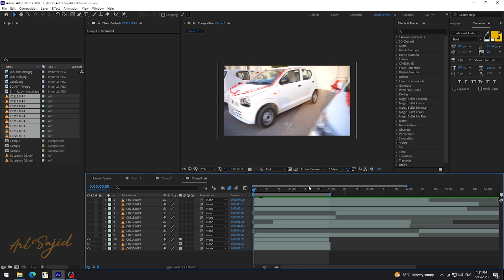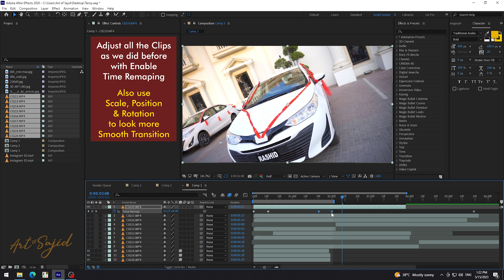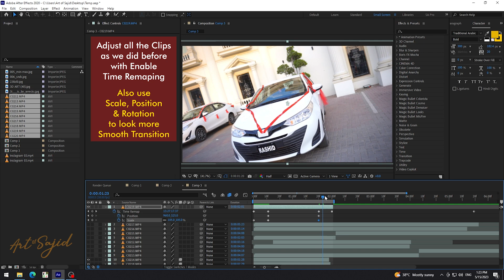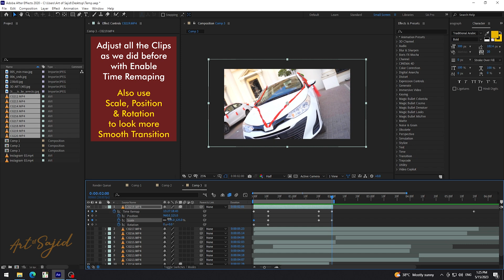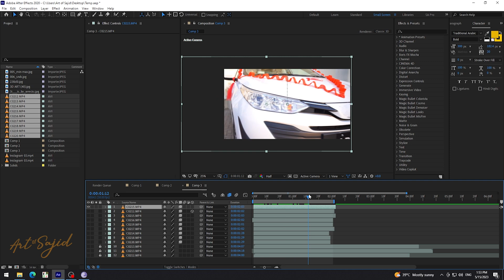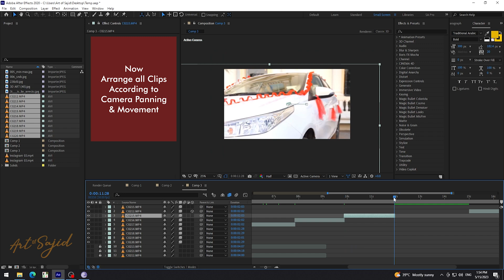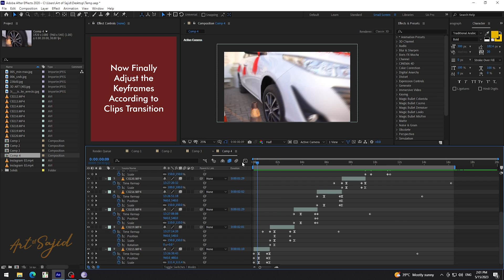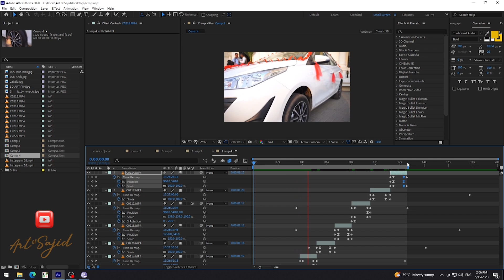How to make Car Speed Ramp Smooth Transition | Full Tutorial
After Effect Car Slow Fast Speed Ramp
After Effect Smooth Transition
After Effect Time Remapping Tutorial
After Effect Slow Fast Smooth Video Editing
Premiere Pro Editing Tutorial
Premiere Pro Time Remapping
After Effect car edit
after effects speed ramp
time remapping
transition video editing

This is my Official Channel & i will share with you all my Experience about Video Editing, Animation, Photography, Videography, Unboxing, Tech Reviews, Camera Equipment Basics & a lot more..
My Gear:
Sony A7RIII
Sigma: 28-70/f2.8
Dji Ronin SC2
Mobile Xiaomi PocoX3
Boya MM1+ Mic
Godox SL-60 Lights
Vallkay King 10 RGB Video Light

$.-~*"' My Computer '"*~-.$
Motherboard:    MPG X570 GAMING PLUS
Processor:        Ryzen 3700x
Ram:                  TForce Delta RGB 16GB
SSD Main:         XPG RGB 512
SSd Secondary: Samsung 870 120
Graphic Card:    GTX 660
Casing:               Thunder Air
Power Supply:   Cougar XTC 650WATT RGB